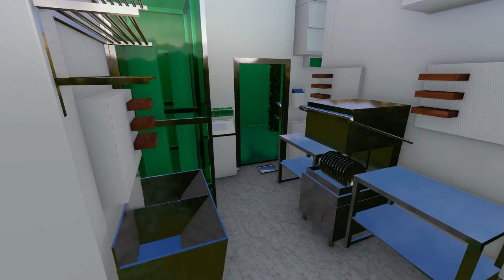Modular aeroponics urban farming